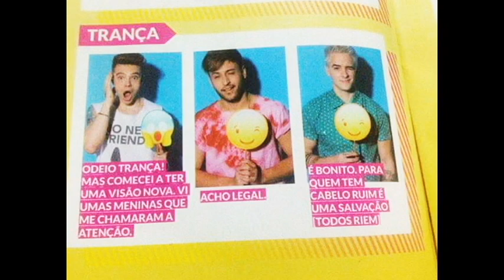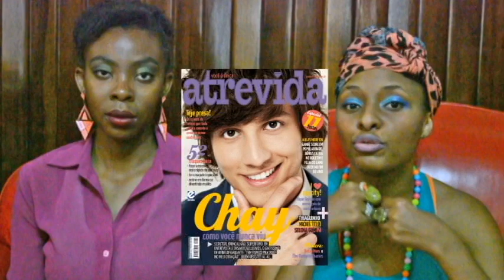Sobre Revista Atrevida + Caique Gama (Banda Fly)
Um assunto que, com uma internet tão ligeira, pode parecer "velho", mas não poderíamos deixar de dar nossa visão a respeito.
Assistam e deem seus comentários.
Saber o que vocês pensam sobre isso é muito importante pra gente e nos ajuda a formar pautas para os próximos vídeos.
Curta nossa página no Facebook pra não perder nada!